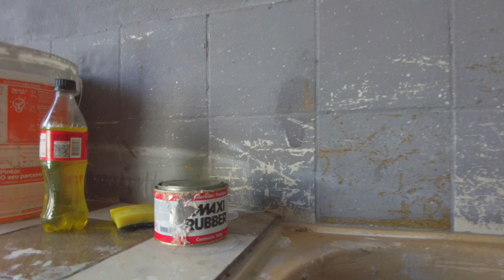PRA QUEM FICA A CONTA QUANDO O INQUILINO SAI ?| DIÁRIO DE OBRA | VÍDEO 6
Olá pessoal!
Desde que recebemos a casa do inquilino, já enfrentamos vários problemas. Mas, vamos resolvendo um a um juntos. Hoje novos problemas apareceram e problemas anteriores tiveram que ser reformulados. Vamos compartilhando nossas experiências boas e ruins com vocês. Porque aqui tudo é novo pra gente.
Vamos aprendendo juntos.

Não esqueçam de comentar e deixar dicas, agradecemos muito se puderem nos ajudar já que não temos condições de pagar um mestre de obra.